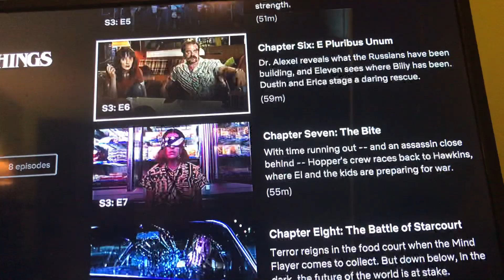STRANGER THINGS SEASON 3 IS OUT